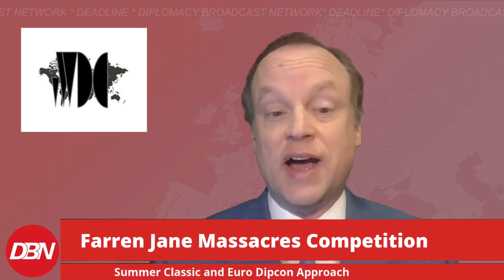Deadline News: July 2021 | Cosmopolitanism of the Diplomacy Hobby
0:00 - Intro
1:39 - Headlines
11:00 - My Favorite Things
22:28 - Feature story: European Perspectives On The State Of The Diplomacy Hobby
41:43 - Brightness, Bliss, Belgium